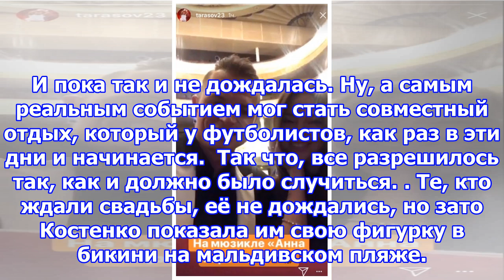Дмитрий тарасов и анастасия костенко отменили свадьбу